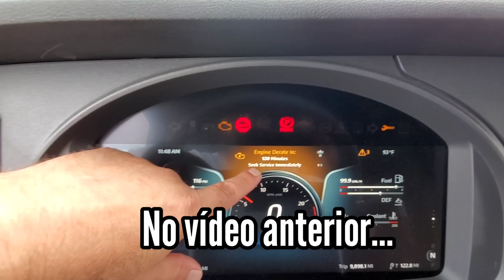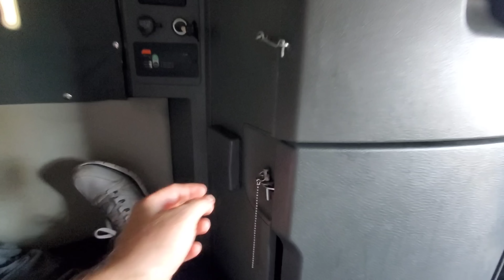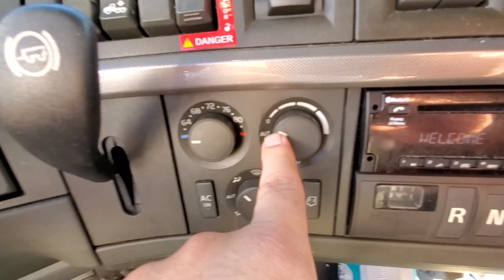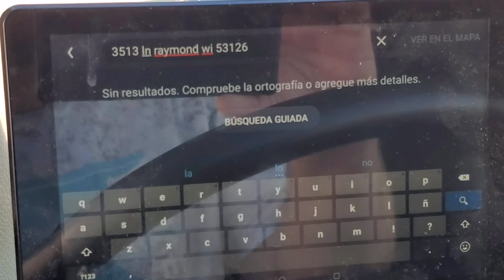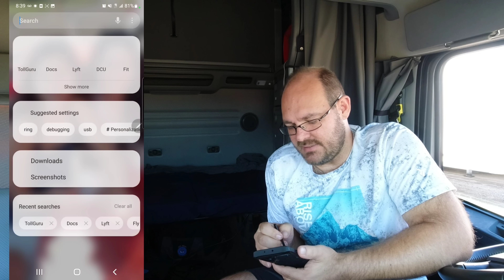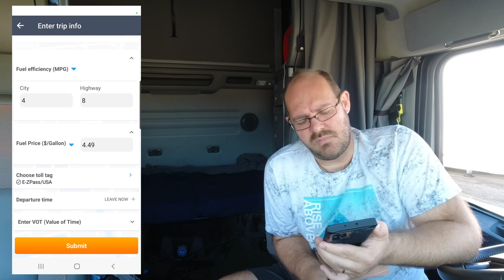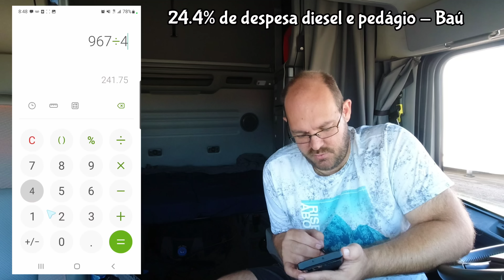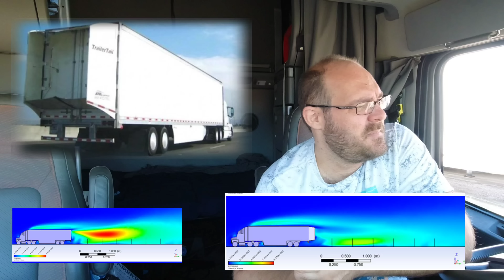Essa notícia pode mudar sua vida | Aerodinâmica é tudo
Depois de deixar o Mozéis na oficina sem ter idéia por quanto tempo, voltei pra casa de avião e logo em seguida voei de volta pra empresa pra pegar um caminhão de aluguel.
Minha carreta ainda não estava lá,  enquanto isso converso sobre um assunto muito sério que pode ajudar pelo menos 40 motoristas brasileiros.